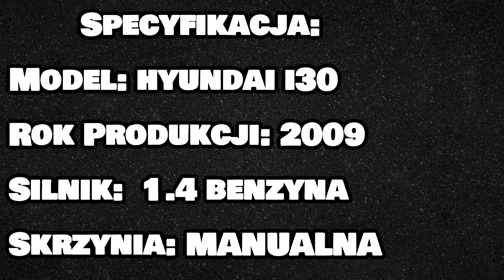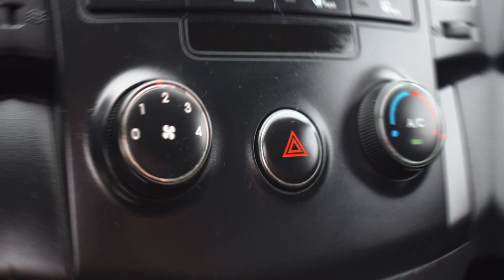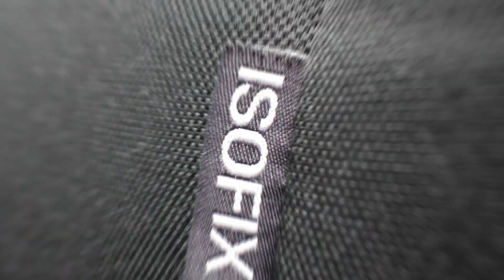Hyundai I30 1.4 Benzyna 2009 rok